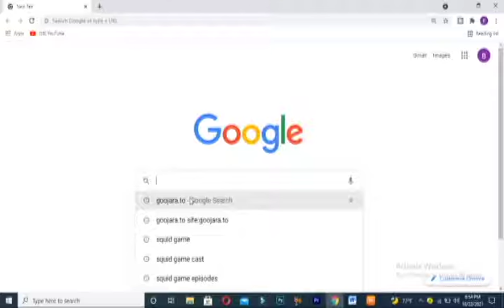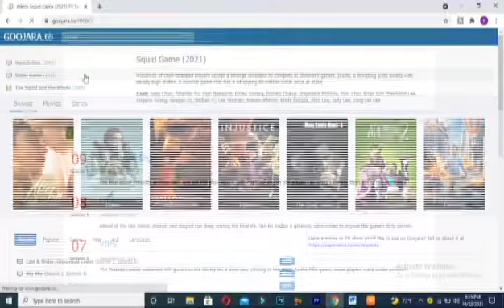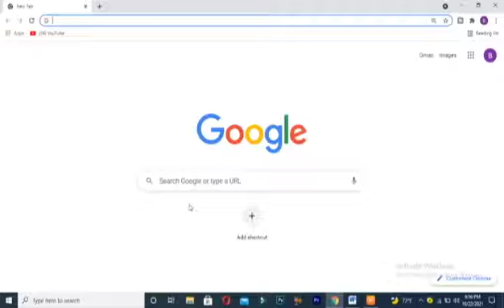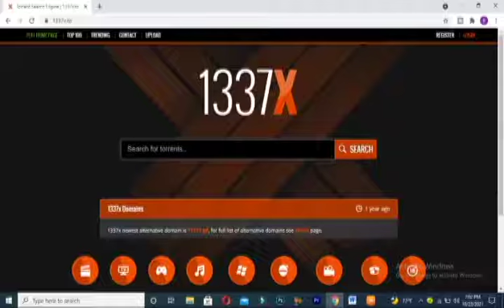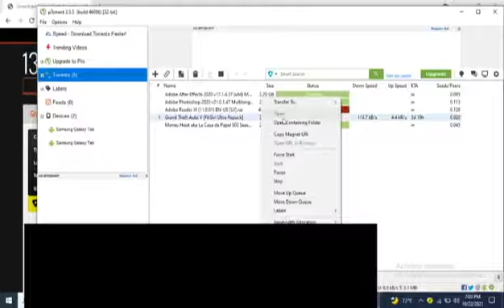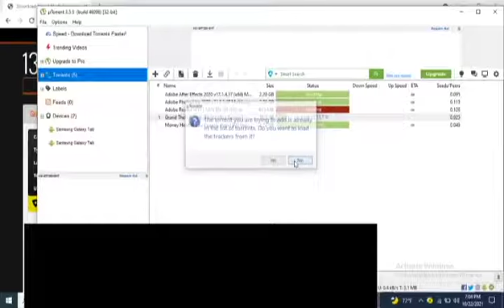how to watch squid game for free in ethiopia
how to watch squid game for free in ethiopia SUBSCRIB BIYA TUBE AND LIKE